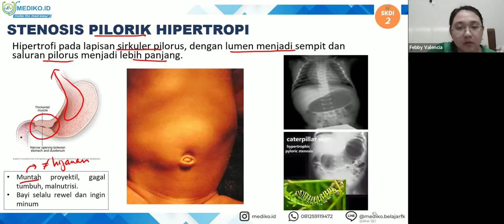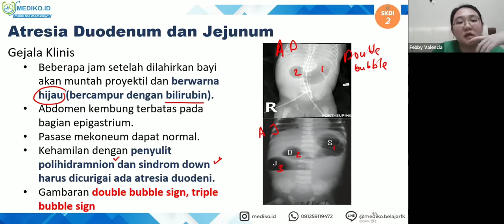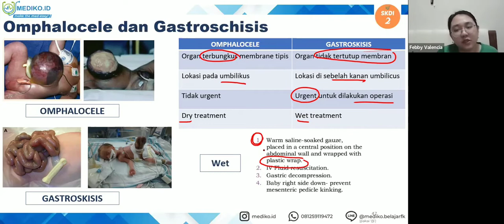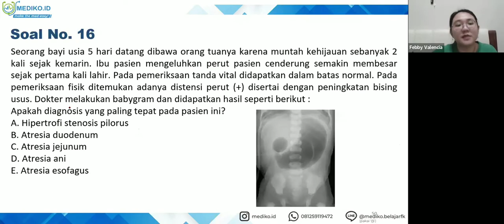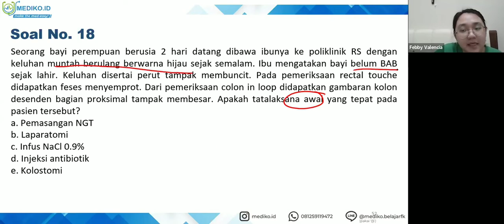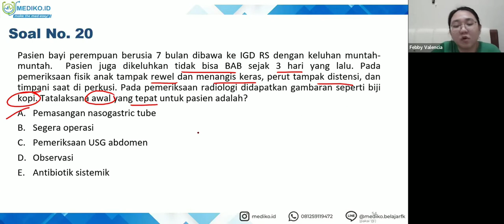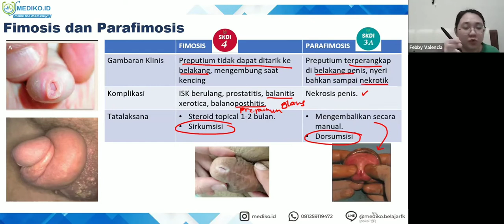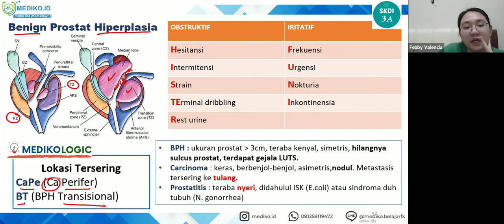#5 Bimbingan UKMPPD Bedah - Materi Kedokteran dan Kesehatan